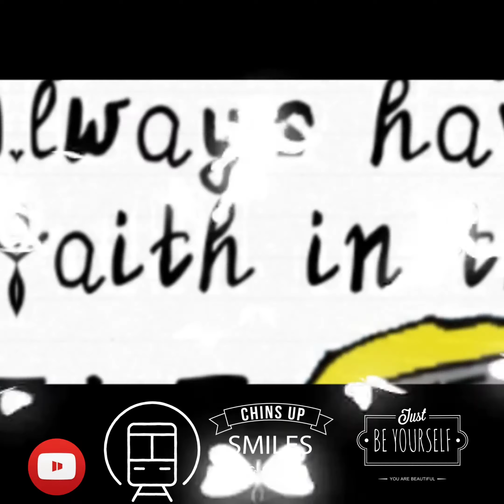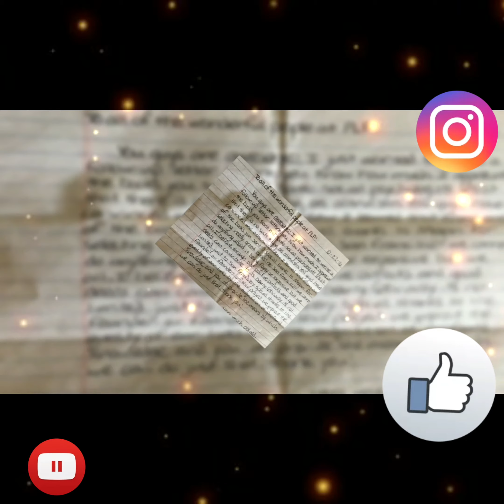I HOPE I GET A LETTER FEA:THE INCREDIBLE OTAR